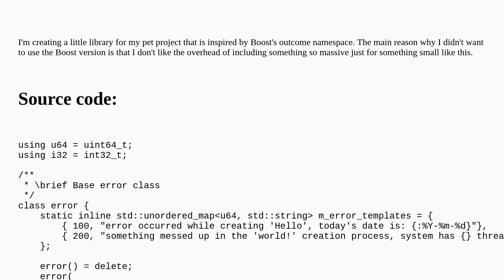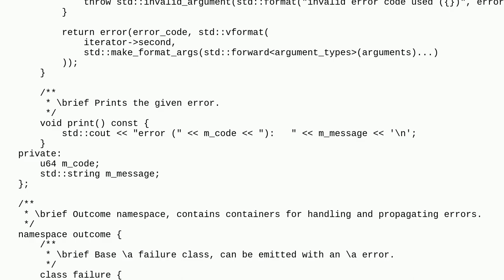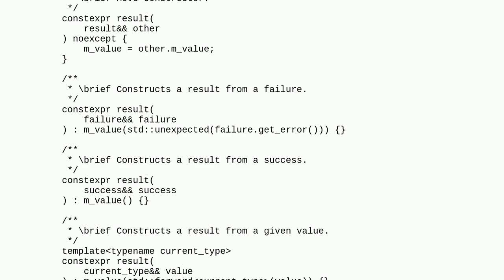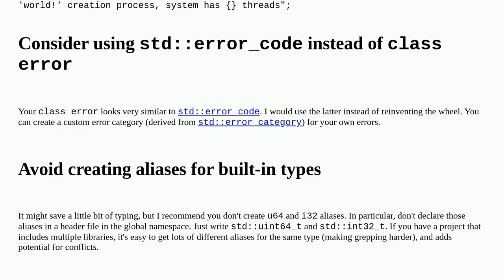Codereview: Outcome error handler, inspired by boost's outcome namespace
Outcome error handler, inspired by boost's outcome namespace

A special thanks goes out to the community

  error-handling c++